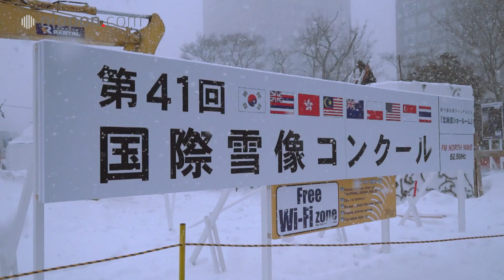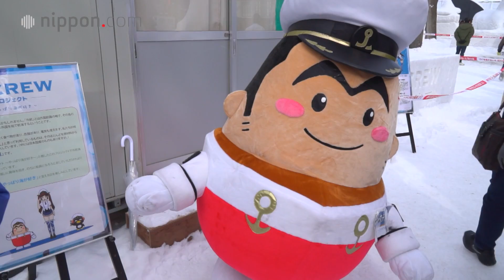The Sapporo Snow Festival Heats Up Winter in Hokkaidō | nippon.com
Exclusive Nippon.com video of the 65th Sapporo Snow Festival.